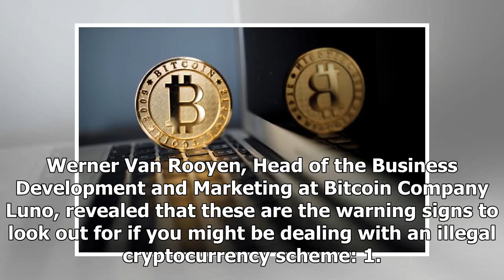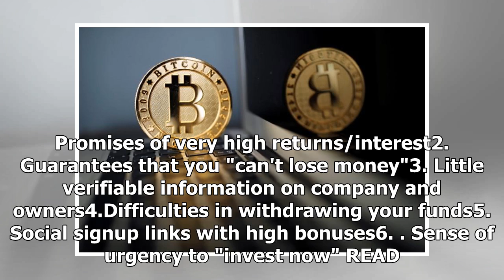SA crypto-investors fall victim to scam losing over $50m | IOL Business Report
CAPE TOWN - Around 27‚000 cryptocurrency investors in South Africa, USA and Austrailia have been fooled by what is seen as one of the biggest Bitcoin scams, TimesLive reported. Hawks spokesman Captain...